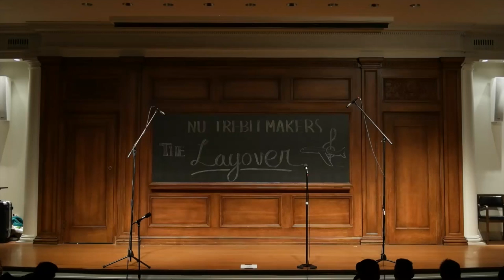The Layover - Skit 2: Northwestern University Treblemakers